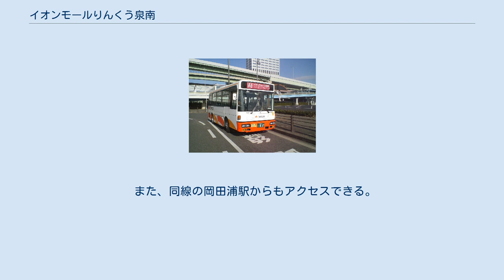イオンモールりんくう泉南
イオンモールりんくう泉南 (イオンモールりんくうせんなん) は、大阪府泉南市に立地するイオンモール株式会社運営のモール型ショッピングセンター。
 2004年 (平成16年) 11月12日開業。
2007年9月22日に、名称を「イオンりんくう泉南ショッピングセンター」から上記名称に変更した。
 イオンモール初の関西施設で、イオンなどのイオングループ関連店舗などのほか、170の専門店テナントが出店している。
大阪湾に面した2階西側にはフードコートの外部スペースとして展望デッキ「サンセットテラス」が設けられ、対岸の関西国際空港を発着する航空機を見ることができる。
 当モールはりんくうタウンの敷地を定期借地権により大阪府から借り受けたものである。
開業と前後して、周辺部に企業の事務所や工場が建設されている。
 当モールとりんくうプレミアム・アウトレットの開業により、沿線道路の府道泉佐野岩出線の交通量が増加し、休日に激しい渋滞を引き起こす要因にもなっている。
 2017年4月には全体の75%を刷新するという大規模なリニューアルを行った。
 2017年10月23日現在 出店テナント全店の一覧・詳細情報は公式サイト「ショップガイド」を、営業時間およびATMを設置する金融機関の詳細は公式サイト「営業時間・サービス案内」を参照。
 りんくうタウン駅からの路線バス (南海ウイングバス南部) 南海ウイングバス南部によりりんくうタウン駅・和泉砂川駅 (一部樽井駅経由) ・尾崎駅からの路線が運行されている。
このほか、土曜日・休日に和歌山バス那賀により岩出駅からの路線が運行されている。
 徒歩圏内の最寄駅は南海線樽井駅である。
同駅の難波寄りにある踏切は元は集合住宅地 (現在の倉庫敷地) に通じる一般踏切であったが、東洋クロス樽井事業所の業務拡大による用地確保の関係で同事業所の構内踏切とされたため通行できない。
その代替として南海線を跨ぐ歩道橋が建設されている。
 また、同線の岡田浦駅からもアクセスできる。